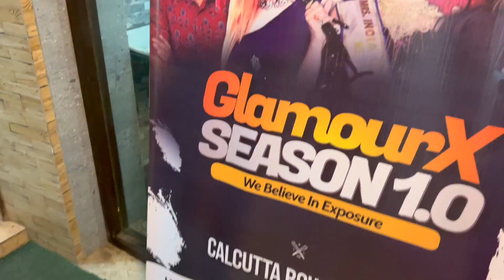Huge Press Meet for an Upcoming Event | মৌ করলো একটা Press Meet এর আয়োজন with a Special Guest at CRC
Hi Everyone!
In this vlog, we are sharing a day from our life. We are organising a huge press meet for an upcoming event. Watch the vlog to know more!